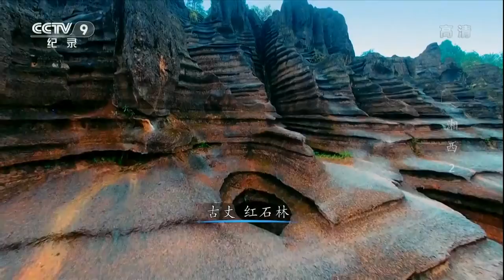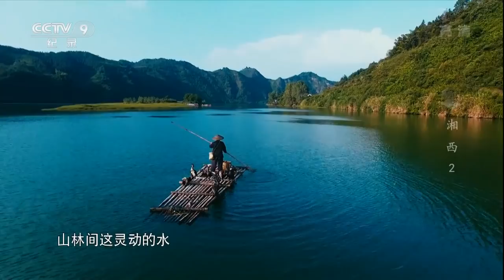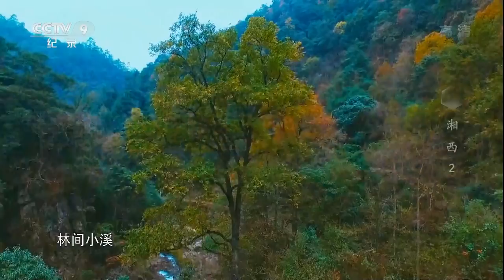【ENGSUB】《湘西》 第二集 灵动的家园 | CCTV纪录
本期节目主要内容： 从皑皑冰雪下融化的水滴，成就娃娃鱼的循环，雨雾蒸腾中，来不及逃走的鱼化作大地的年轮，成就因雨水而灵动，因时间而具备灵魂的红石林。林间小溪边，飞狐的惊鸿一瞥，豪猪的生存智慧，野生猕猴与人同眠，这就是湘西，一个水边的故事，一方因水而灵动的天地。

纪录片《湘西》通过“湘西”展现传统社会的生活方式，通过“湘西”不断提出忙碌生活着的人们忽视的问题，通过“湘西”传达各种信息，希望大家明白自己的方式不是唯一的正确答案。湘西人按照大自然所教的内容生活，理解了世界。他们生活中的价值观是现代文明社会中所错过的，如家庭，爱情和信任，劳动以及关于选择等所代表的价值观。跟随片中一个个守护简单淳朴生活方式的主人公，你会发现昨天不单单只是昨天，结尾恰是新的开始。